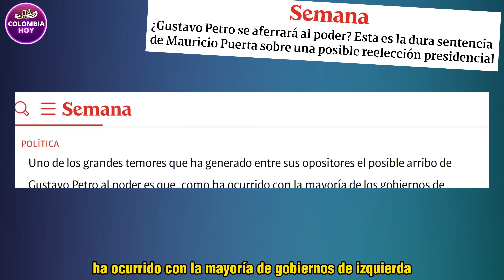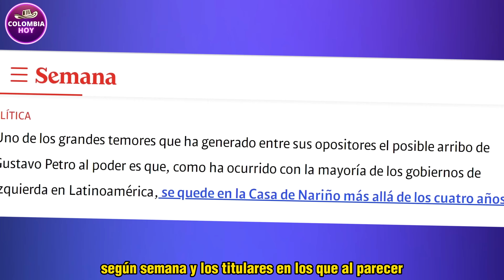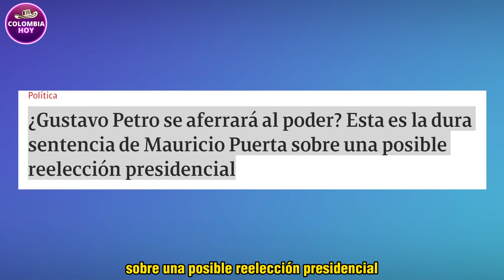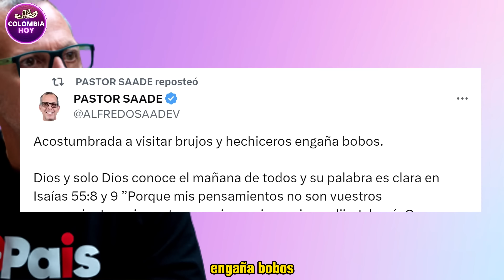Alfredo Saade paró en seco a Vicky Dávila